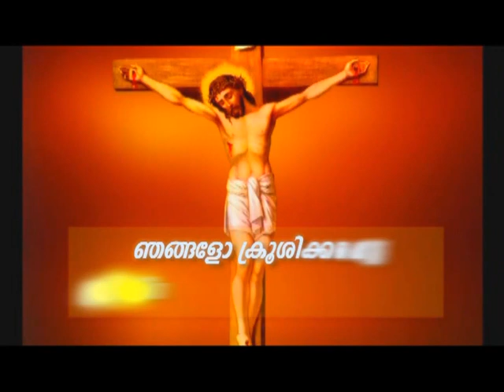Prof. M.Y. Yohannan 16OCT2020 5 30AM